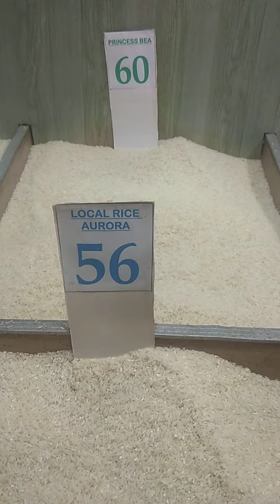PRISYO NG BIGAS